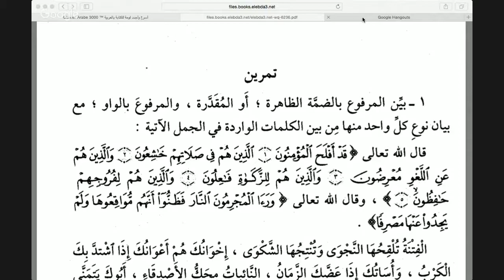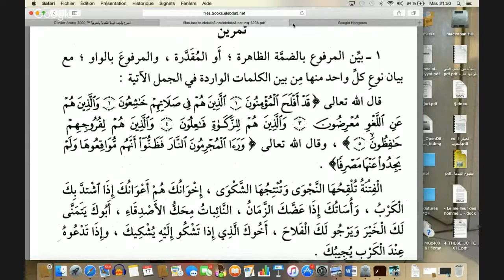Grammaire arabe Ajroumiya 25, en français, Mohamed Bajrafil شرح دروس متن الآجرومية بالفرنسية ٢٥